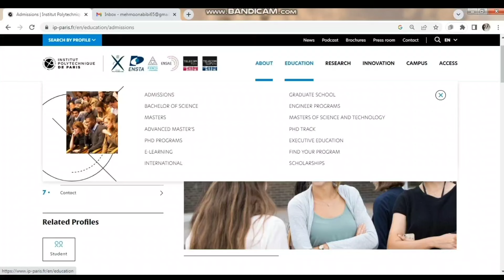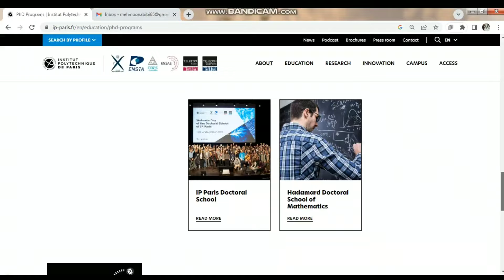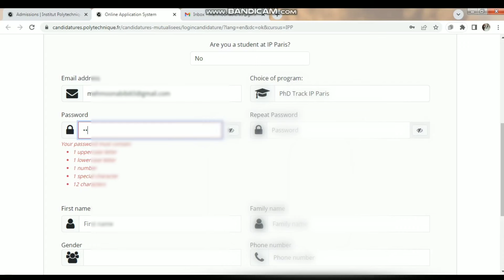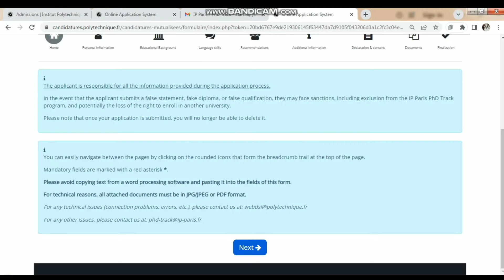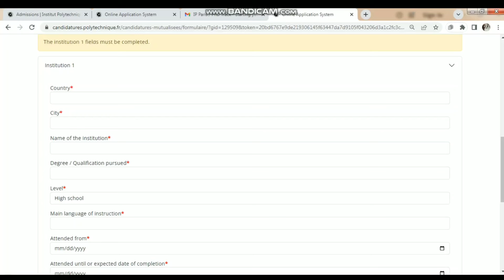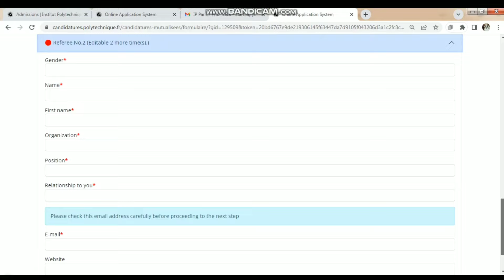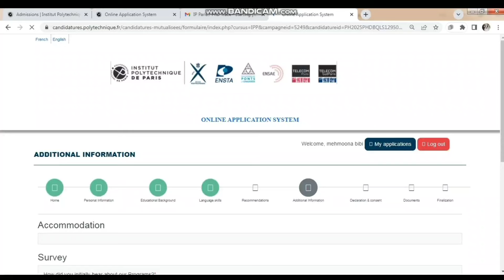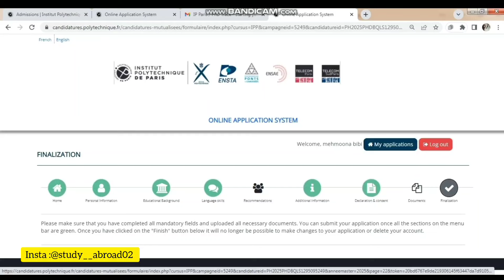How to Apply Top Ranked IP Paris University in France |Complete Application Process|No Fee| No IELTS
Want to study in France without breaking the bank or worrying about language barriers? In this video, we'll walk you through the complete application process for IP Paris University, one of France's top institutions.

Watch until the end to understand the entire process and increase your chances of getting accepted into IP Paris University.